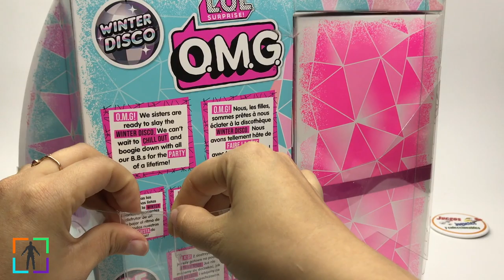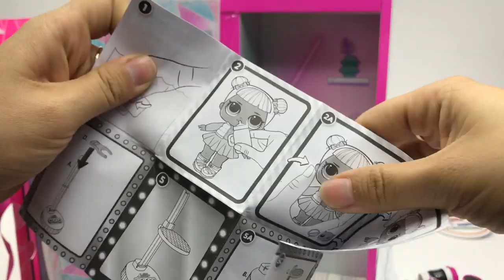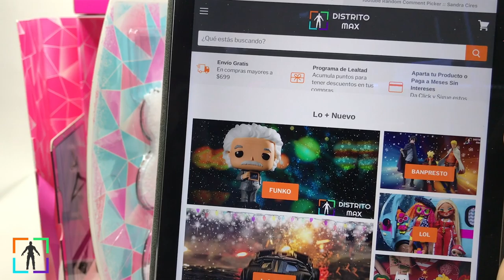Abriendo OMG LOL Surprise de distritomax ► Juegos Juguetes y Coleccionables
Unboxing LOL ¡Sorpresa!